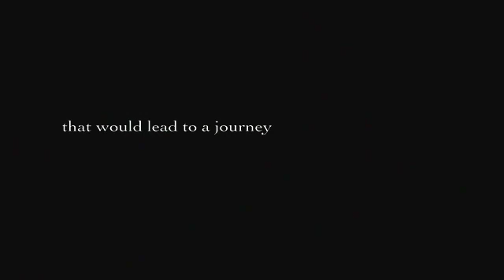Emilio Trailer - HQ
In Theaters 20 March, 2009.  The story of a kid who took on LA